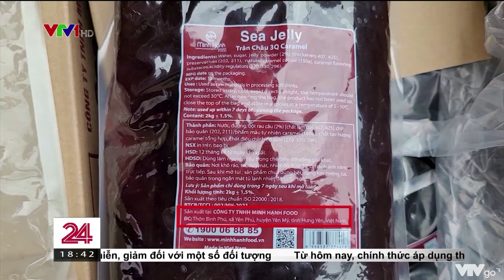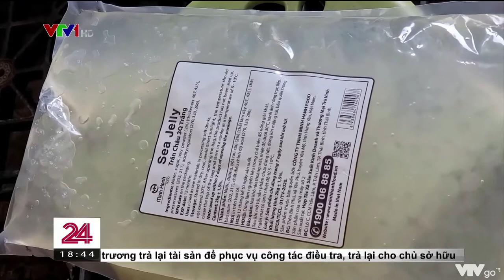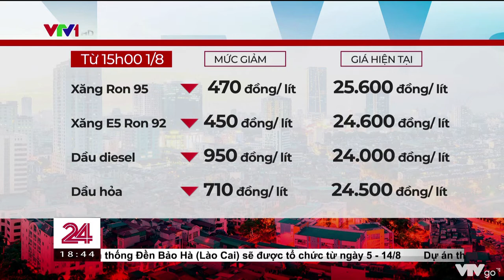Cảnh báo nhiều nguyên liệu trà sữa chứa chất bảo quản vượt ngưỡng cho phép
Đội QLTT số 11, Cục Quản lý thị trường Hà Nội phát hiện nhiều nguyên liệu pha chế trà sữa chứa chất bảo quản vượt ngưỡng giới hạn so với tiêu chuẩn cơ sở tự công bố.